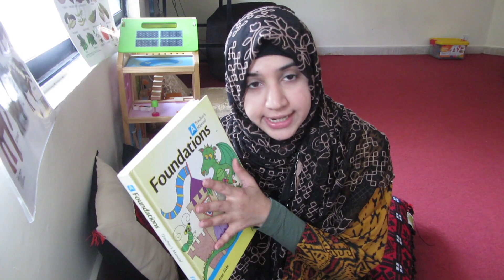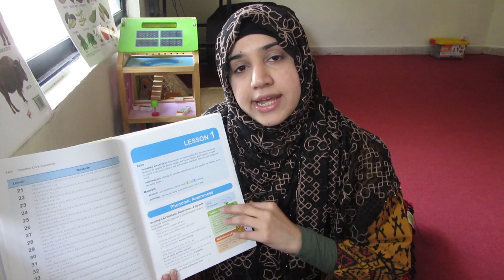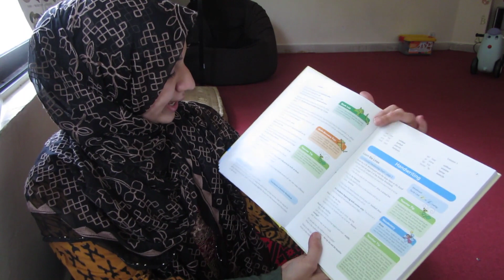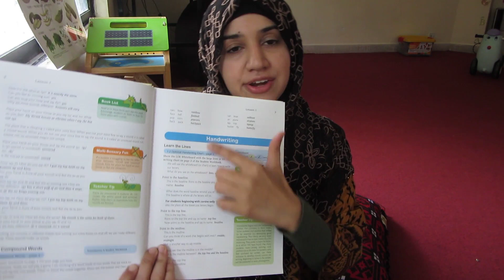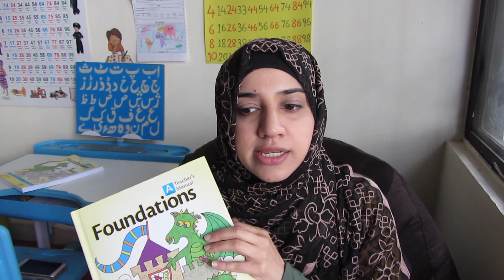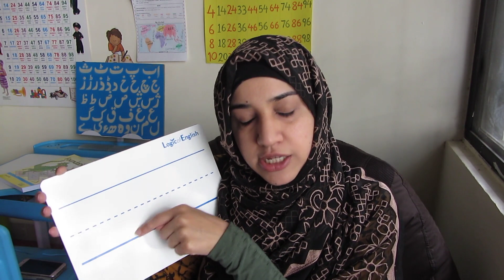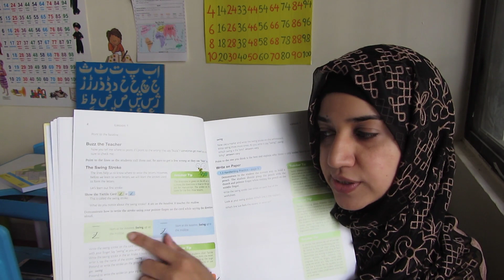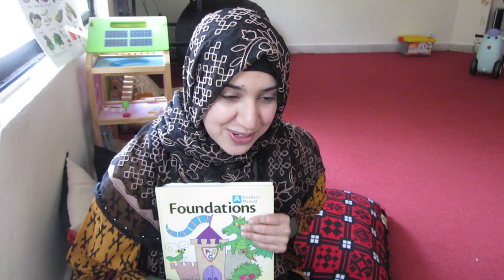DEMO Video with Yahya | Logic Of English A - LESSON 1 | A Phonics and Writing Program | SARA MEER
In my last video I showed you guys the Logic of English A Curriculum and showed you what's inside the curriculum. In today's video, I will explain the lesson 1 of the curriculum and show you a demonstration of how I did it with Yahya.
The two main objectives of the curriculum is Learning to read phonetically and Handwriting.
This is the main focus of the curriculum Logic of English A.

Here's the link to the Introduction video of Logic of English A

FAQ's ❤